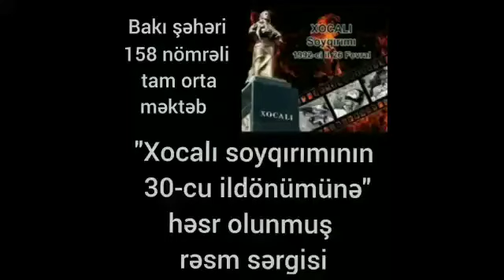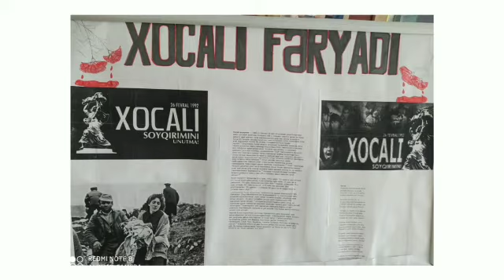"Xocalı qan yaddaşımız!"adlı rəsm sərgisi,158 nömrəli tam orta məktəb.